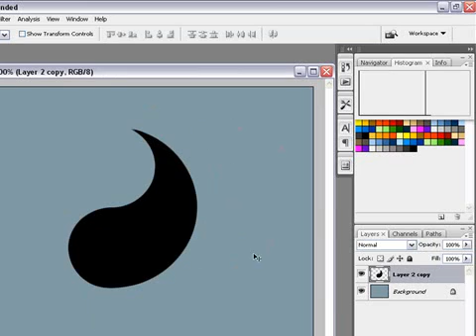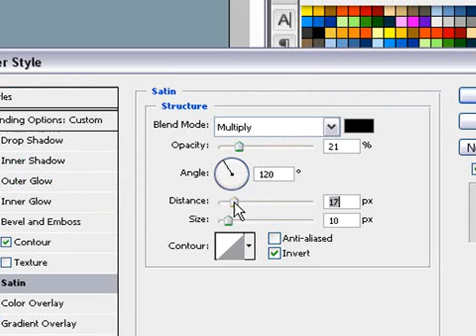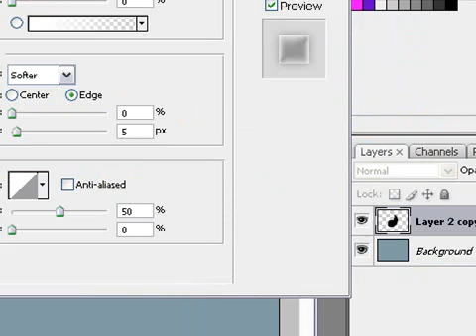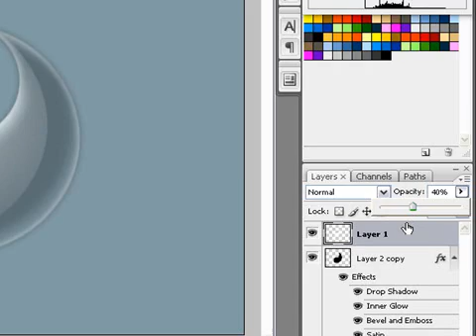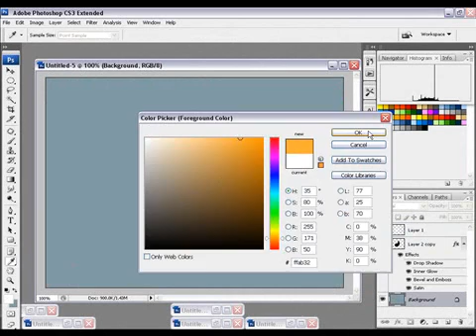Photoshop tutorial #1 Transparent glass effect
This tutorial will teach how to create a dynamic transparent layer style that you can apply on your photoshop artwork. By Jusar2k